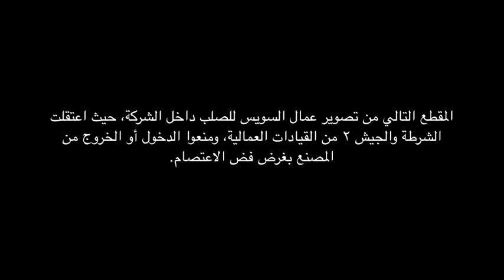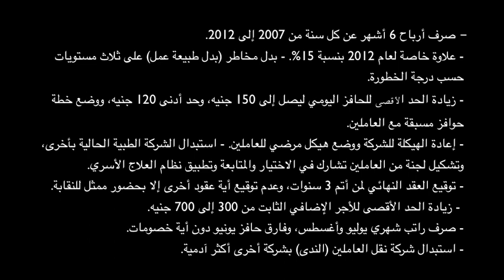قوات الجيش تعتدي على عمال "السويس للصلب" وتعتقل إثنين منهم